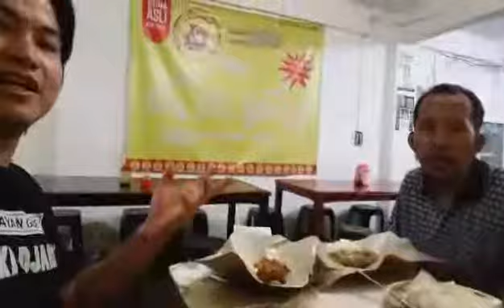Kegiatan Hari Selasa,13-02-2018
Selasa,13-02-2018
Pukul:10.00wib
Rumah Cinta Advent Setiawan

SMS/What's App : 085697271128 (Only Night)
BlackBerry Messenger : 5AF34BC3

Lim Advent Setiawan
Franky Sugandy(Uyung)
Jitius Changdiono(Anyitko)